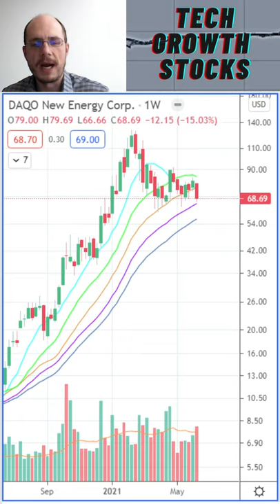Stocks I am Buying Today - DQ Daqo New Energy - Stock Picks 2021